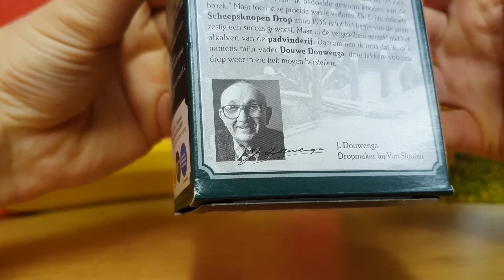Van Slooten Oldtimers Harlinger Scheepsknopen Drop Zoet (Unboxing) Hard Salty Licorice Candy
Unboxing: Hard salty licorice candy from Netherlands Van Slooten Oldtimers Harlinger Scheepsknopen Drop Zoet
Snapchat ▻ mairoutv
IG ▻ @mairoutv

About the product:

Delicious sweet Dutch licorice candy

Harlinger Scheepsknopen
Het was 1936 dat de oude Van Slooten, gebogen over de facturen, mijn vader bij zich riep. “Zeg Douwenga, kan jij knopendrop voor mij maken?”. Mijn heit boekte meteen een enkele reis naar Harlingen en ging... Lees verder

Oldtimers wordt gemaakt voor de ware liefhebbers van drop en snoep, in het mooie Jirnsum pal aan het riviertje de Boorne in Friesland. Rijke, onvergelijkbare smaken, ontstaan uit de verhalen van Jochum Douwenga. Benieuwd naar de historie van de familie Douwenga of de verhalen achter de producten? Het is allemaal te vinden op deze website. Een kleine tip: rondsurfen op deze website is nog lekkerder met een Oldtimers-dropje of snoepje in uw mond!